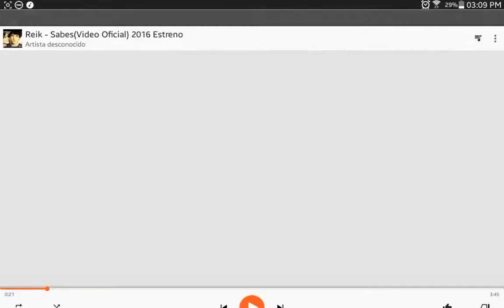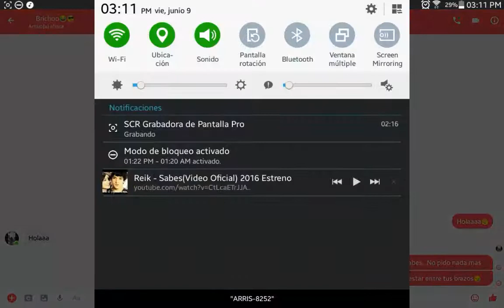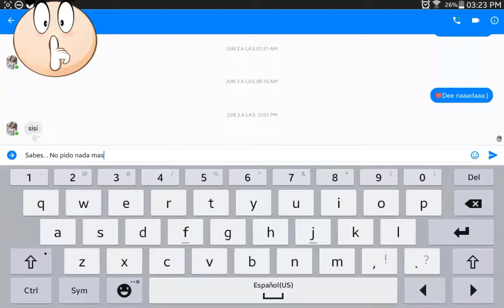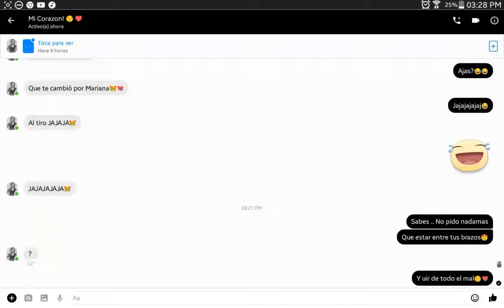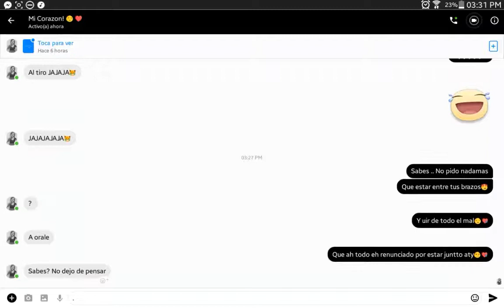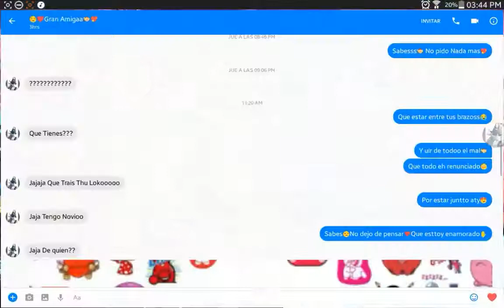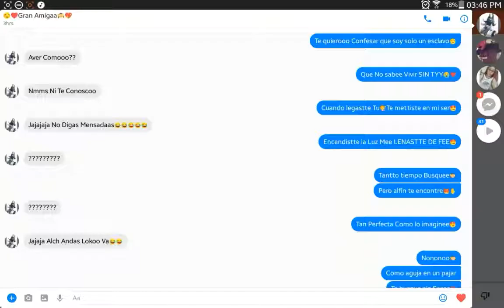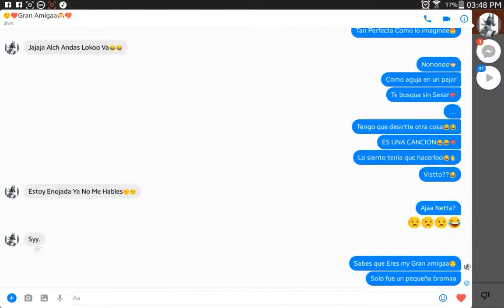↪BROMA CON LETRA DE CANCION|Sabes-Reik//Despues de esto No volvio a hablarme↩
Espero que el video les alla Gustado😎Si es asi Regalarme un Like que no cuesta Nada
👇👇⏩Aqui les dejo el LINK para que se DESCARGUEN la cancion✔👇👇
Nos vemos hasta la proxima
CHAU CHAU✔